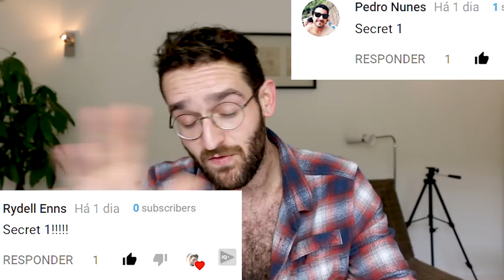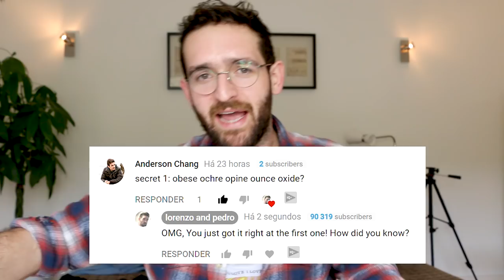MY FIRST BIG SECRET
The first Secret of 4 is finally revealed :) I lost 200lbs (91kg). Next secrets will be revealed on the next Saturdays. All other days I will be daily vlogging! LAST VIDEO

I will keep on uploading daily here on YouTube. I love the daily vlogging concept and what it represents. Can't wait to share what happened